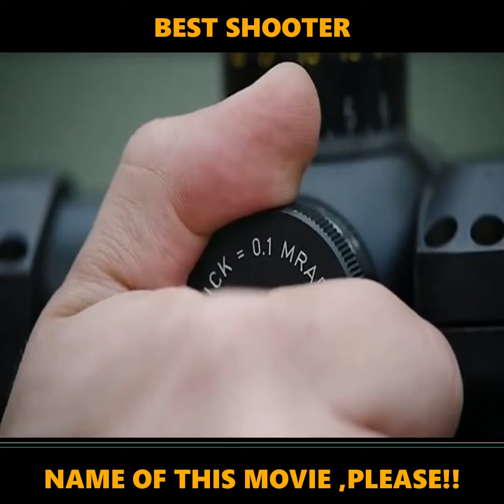Mind blowing shooter